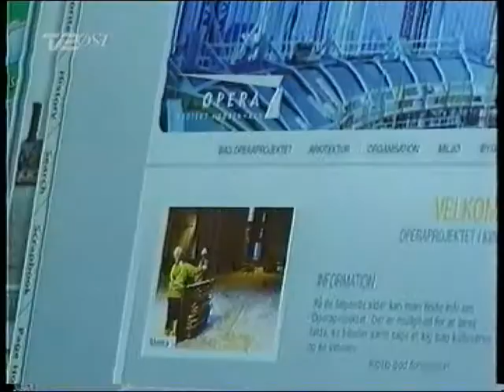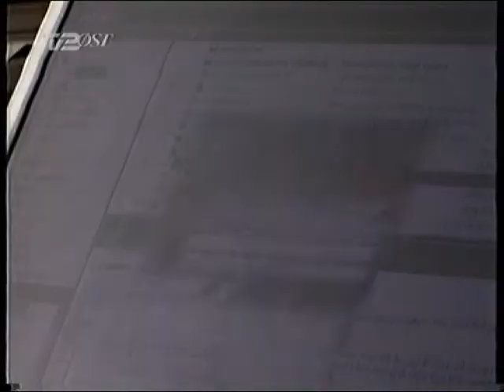Propeople i TV2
Propeople i TV2 i forbindelse med arbejde for A.P Møller fonden i 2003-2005